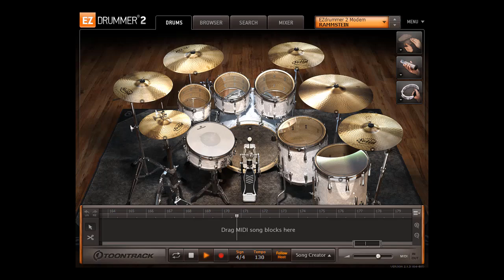RAMMSTEIN - Wollt Ihr Das Bett In Flammen Sehen only drums midi backing track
Bitcoin: bc1q4wqek3l58s3upl03pzetput2rkhlmyl48lggwm

Ethereum: 0x3C2D675123Ce7EC4CE8d81aCA10b9a72ba2CDF37

BNB Smart Chain: 0x3C2D675123Ce7EC4CE8d81aCA10b9a72ba2CDF37